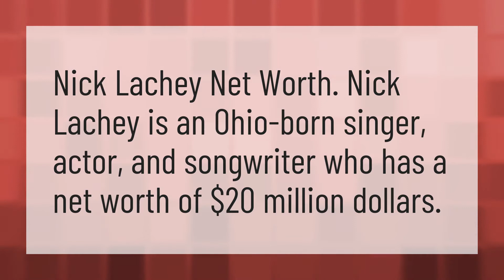What is Nick Lachey net worth?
Jessica Simpson Ellen 2017 • What is Nick Lachey net worth?